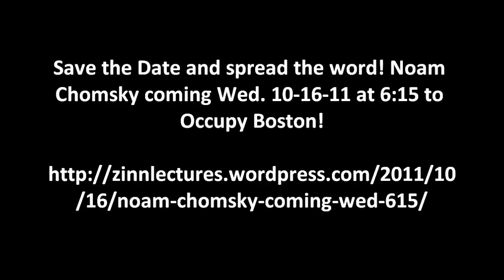Noam Chomsky is coming to Occupy Boston!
Noam Chomsky coming Wed. 10-19-11 at 6:15 pm to Occupy Boston!